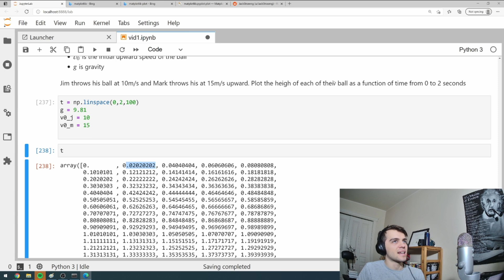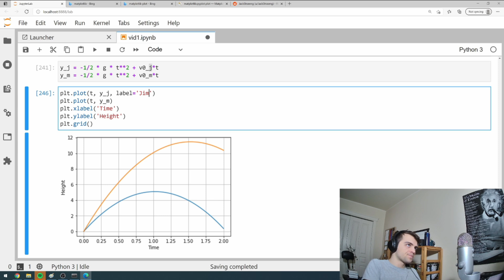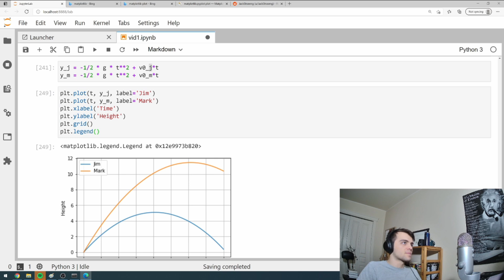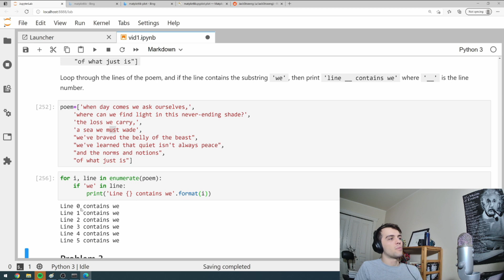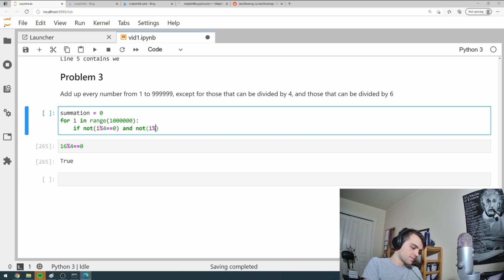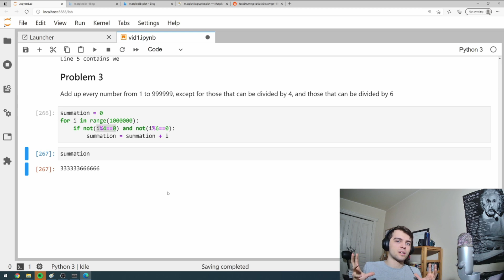Basics of Python: Part 4 - Sample Problems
Chapter 1 Part 4: Here we use what we've learned so far to tackle some sample problems. These are pretty simple for Chapter 1, but they will get more difficult as we progress to later chapters.

In a series of tutorial videos. we will go from knowing a little bit about python/programming to being able to derive, analyze, and solve complicated mathematical models using libraries such as numpy, scipy, sympy, and so much more.

This is a HANDS ON TUTORIAL. You need to open yourself up an interactive notebook, and not only code along, but experiment with various things. ENSURE that you understand something fully before moving on.